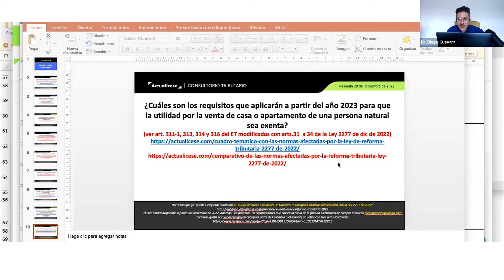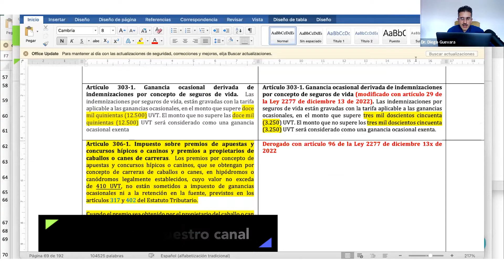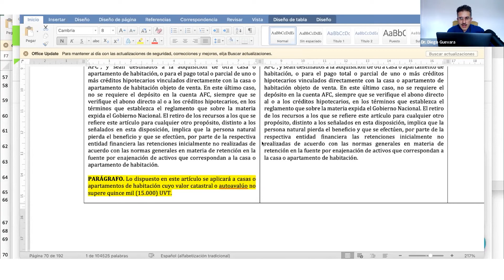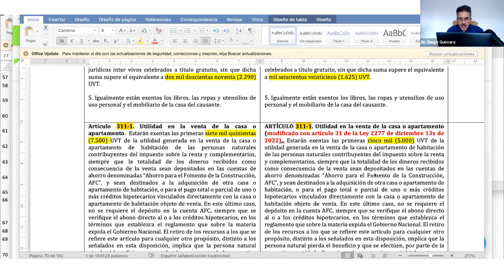Requisitos de la ganancia ocasional exenta en venta de vivienda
¿Cuáles son los requisitos que aplicarán a partir del año 2023 para que la utilidad por la venta de casa o apartamento de una persona natural sea exenta?

En Actualícese encontrarás de manera frecuente consultorios, tutoriales, charlas, webinars y tips elaborados con los principales expertos del país en lo concerniente al tema de ganancias ocasionales.